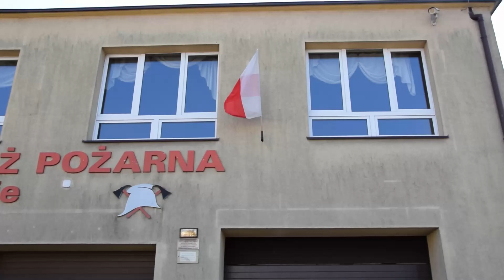Godzina W 1 sierpnia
W całej Polsce o godz. 17. zawyły syreny alarmowe. Również w Uniejowie